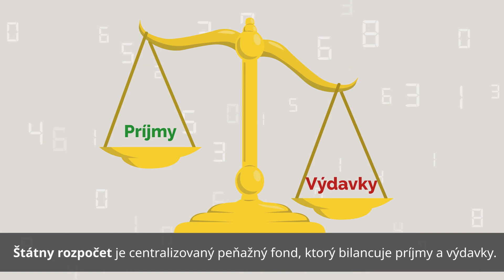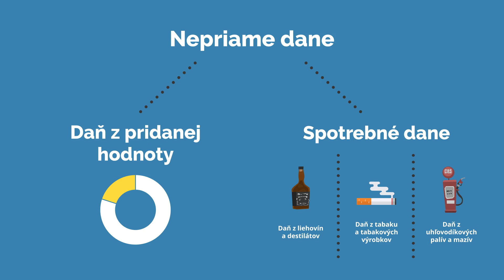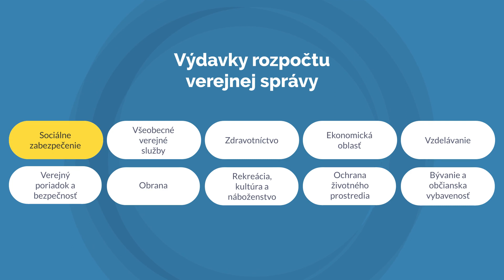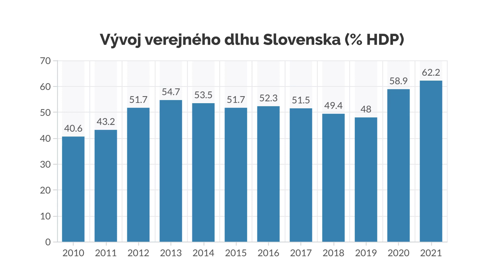Štátny rozpočet | LearnEconomics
V tomto vzdelávacom videu si definujeme pojem štátny rozpočet. Podrobne si vysvetlíme, čo tvorí príjmy a výdavky štátneho rozpočtu. Naučíme sa tiež rozlišovať medzi deficitom štátneho rozpočtu a verejným dlhom.

Chceš sa dozvedieť viac o svete ekonómie? Študuj na Národohospodárskej fakulte EUBA